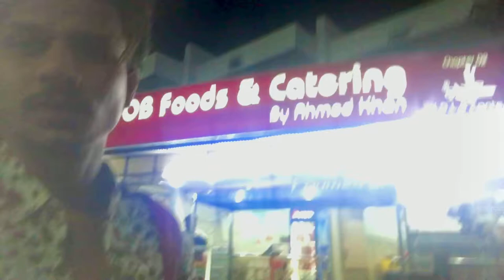Trip To Aqua Beach (Best Place For Family)